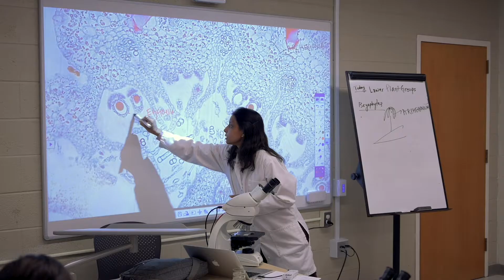The Dorothy and George Hennings College of Science, Mathematics and Technology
Hennings Research, an addition that will open in Fall 2020, provides state-of-the-art labs for students in The Dorothy and George Hennings College of Science, Mathematics and Technology. The labs will expand research opportunities for students who also can conduct fieldwork in the distinct environments of Kean USA's three campuses — Kean Union, Kean Ocean and Kean Skylands.